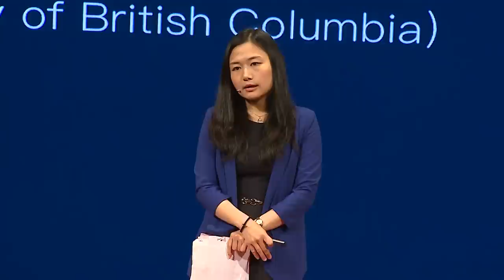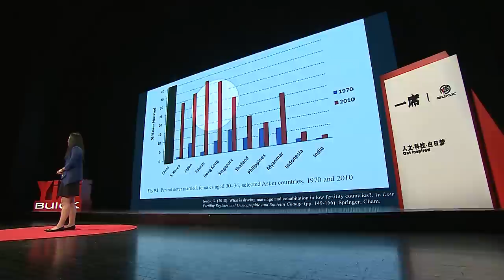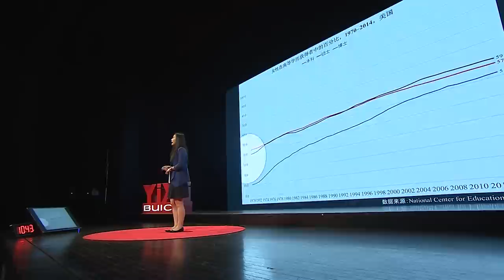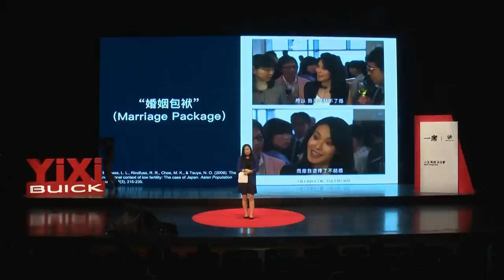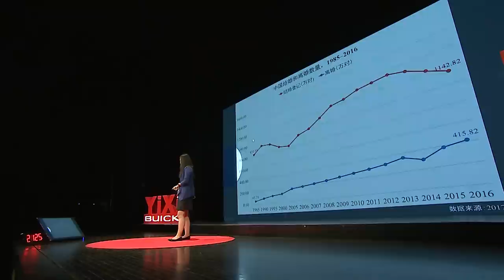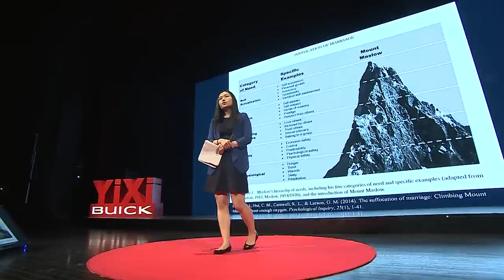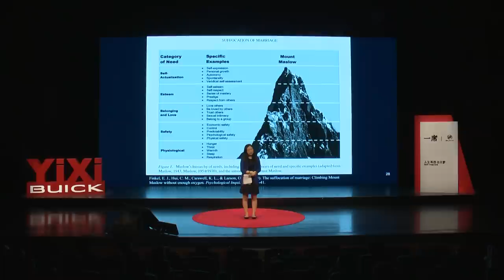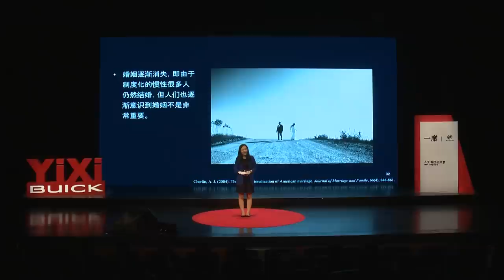【一席】錢岳：大家真的都結婚了嗎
錢岳，社會學者，她的研究方向是家庭、婚姻和性別。
近幾十年來，中西方的婚姻模式發生了巨大的變化：初婚年齡上升、只同居不結婚現像日益普遍、結婚率下降、離婚率上升、未婚生育增加……這一切，都是因為社會的變遷導致了婚姻的意義發生了變化。結婚選我愛的還是愛我的？剩女是怎麼回事？如何讓婚姻更美滿？未來的婚姻又會是什麼樣的？
「你在25到29歲之間嗎？你是本科畢業生嗎？你還沒結婚嗎？那麼告訴你父母吧，差不多一半的小伙伴都跟你一樣。讓他們放寬心吧。」
「簡單來說，由於想要登到山頂本來就是越來越難的，但是我們反而越來越難認真地去呼吸，所以我們現在在婚姻裡常常有一種窒息的感覺。怎麼樣才能夠減少這種在婚姻中的窒息感呢？」